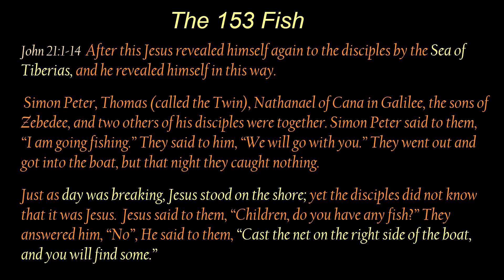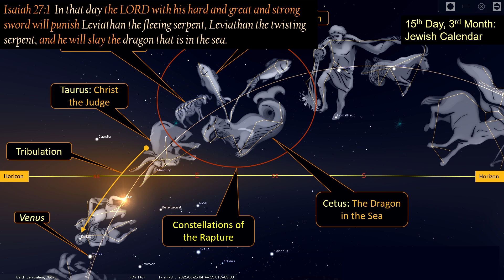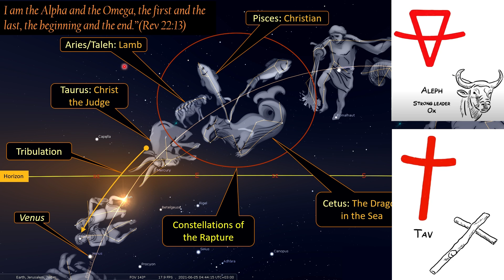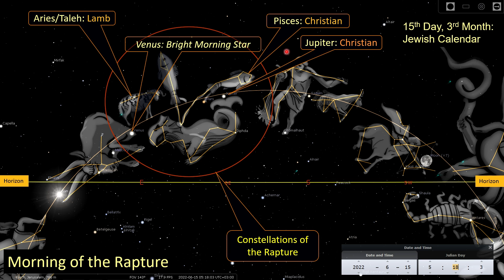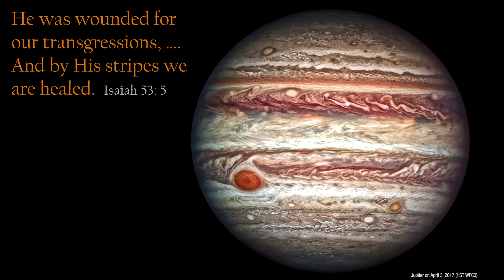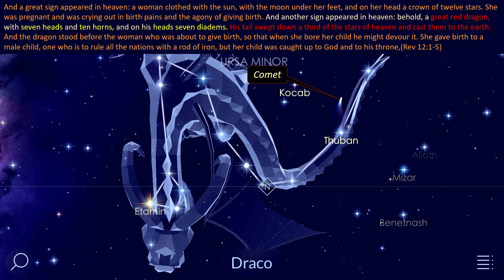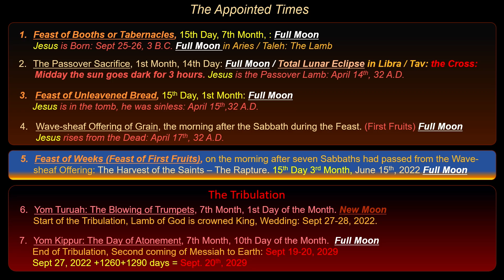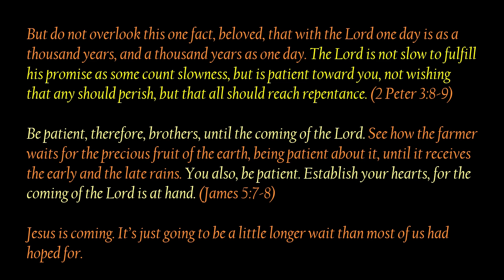Rapture 2022, The Return of the King: June 15th, 2022. Part 1: 153 Fish / Revelation 12 Sign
In the account of the 153 Fish, Jesus tells us when he is coming to rapture his bride, the Christian, the Church. He tells us the day and the month in which to look for his return, but not the year. When you look at the heavens at dawn, the time in which the account occurs, you will see in the heavens, the story of the 153 fish. The next date to be watching, according to the date given to us by Jesus, is June 15th, 2022. On that date you will see a direct connection to the Revelation 12 Sign, a sign about the coming rapture of the Christian and so much more!

Comments are reviewed, so if you would like them to be published be respectful.

George